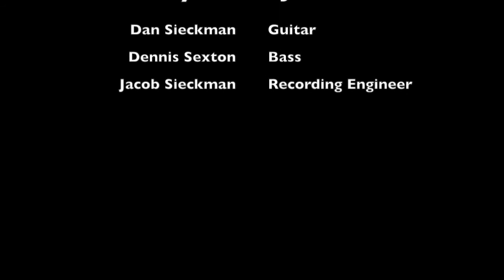Prickly Pair POP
Prickly Pair Jazz Duo...Pop and Contemporary Tunes